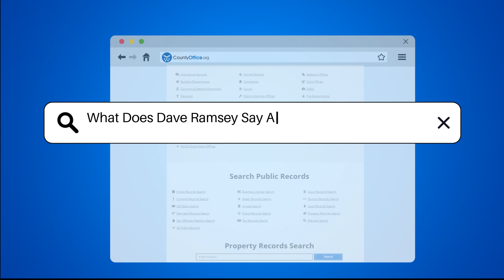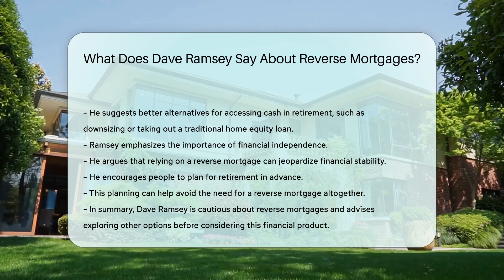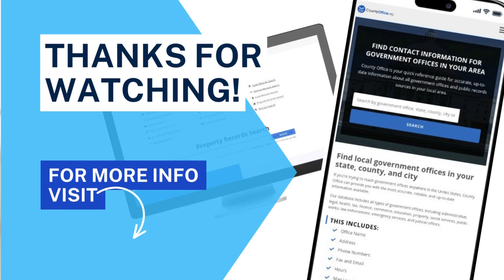What Does Dave Ramsey Say About Reverse Mortgages? - CountyOffice.org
What Does Dave Ramsey Say About Reverse Mortgages? Have you ever wondered what Dave Ramsey has to say about reverse mortgages? In this insightful video, we delve into Dave Ramsey's expert opinion on reverse mortgages and why he advises caution when considering this financial option. Discover the risks and expenses associated with reverse mortgages as outlined by Ramsey, and explore alternative strategies for accessing cash in retirement. Understanding the complexities and potential pitfalls of reverse mortgages is crucial in making informed financial decisions for your future. Join us for an in-depth discussion on Dave Ramsey's perspective and gain valuable insights into personal finance and retirement planning.